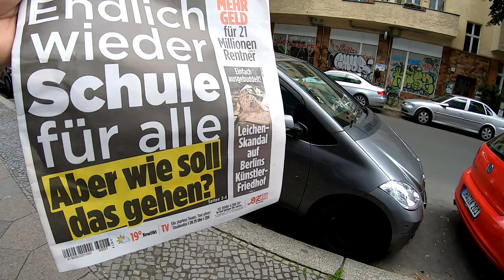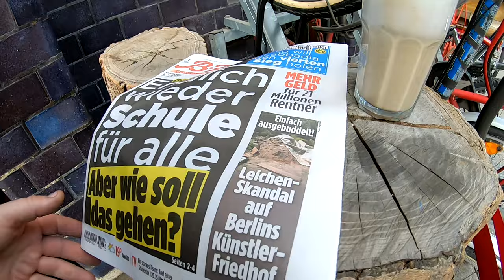Wolle News, Level 4 Anouk liest, Tommy zerstört Gudereit Zahnkranz # 988 Tommys Vlog´s